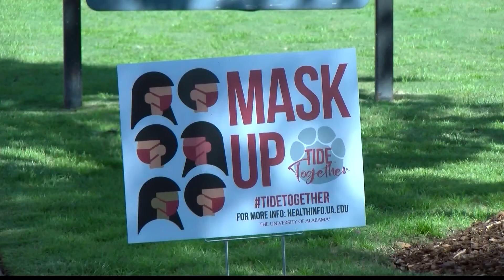UAB Doctors Discuss COVID-19 Strains, Vaccine Efficacy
A new COVID-19 strand is already in Alabama and two more may be on the way, but the University of Alabama at Birmingham says the vaccines currently available are effective against them.

A strain of the coronavirus that originated in the U.K. has been found in Alabama. This strain tends to be more infectious, researchers said, and there is some evidence suggesting it might be more dangerous as well. The Moderna and Pfizer vaccine is less effective at combating it, but the Johnson and Johnson vaccine trials showed a 57% efficacy rate when combating that specific strain.